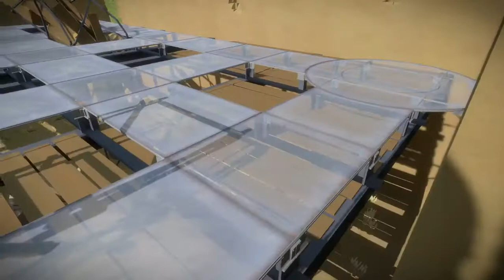10 - 🧩 Dritter Laser & Rätselirrgarten 🧩 - THE WITNESS